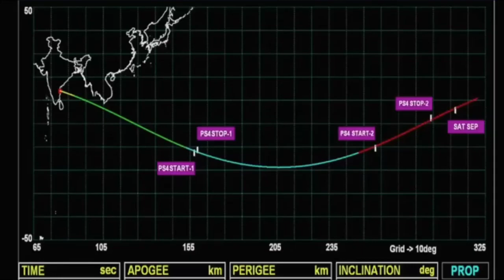সূর্যযান লঞ্চের দুর্বল ভিডিও॥ যারা মিস করছেন তাড়াতাড়ি দেখুন॥ AdityaL1 missio